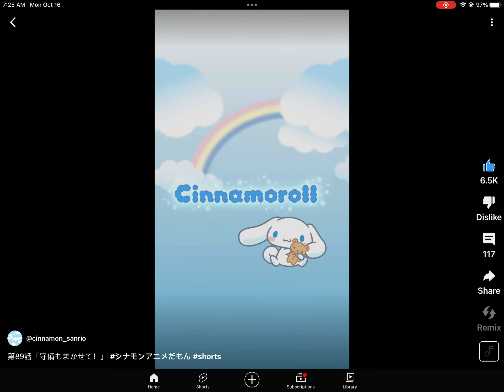October 16, 2023